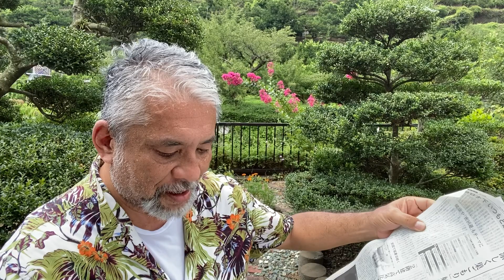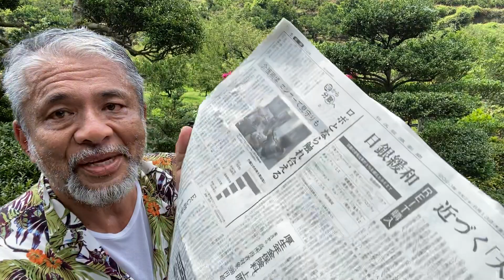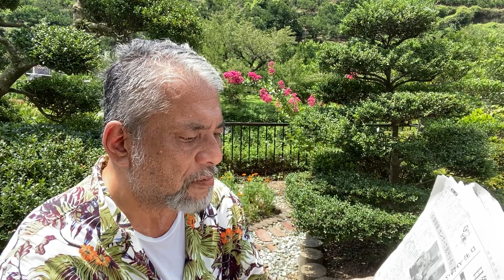【コニタン新聞】小西博之の今日のボヤき‼️日本経済新聞8/13🍊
コニタンが毎日お届けする新聞シリーズ、第5弾。このコーナーではコニタンが今日の新聞を読みながらいろいろボヤくのをただただお届けします。本日8月13日は、日本経済新聞！あんなニュース、こんなニュース、コニタンはどう読むの？